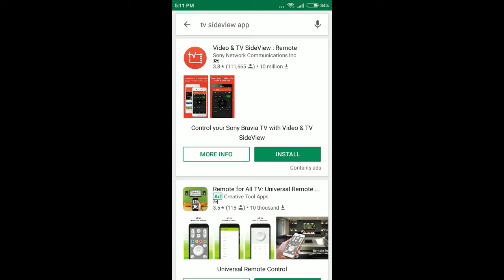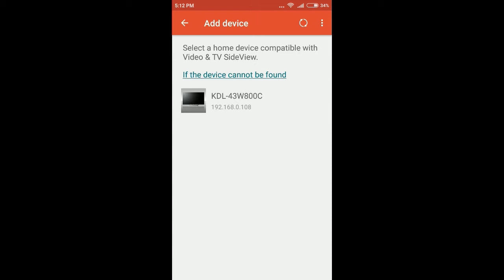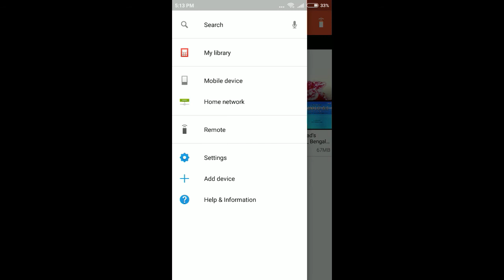How To Set-up Video & TV SideView Remote INSTALL & Connect Sony Bravia TV W800C 43Inch TV [Bengali]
Sony Bravia W800C 43Inch FULL HD LED 3D Internet Android TV
Set-up =Video & TV SideView Remote INSTALL & Connect